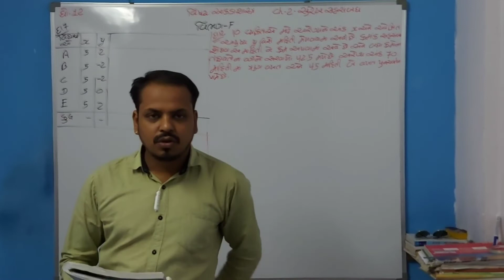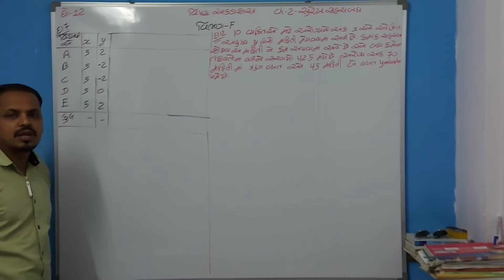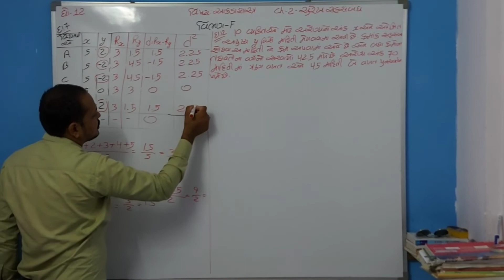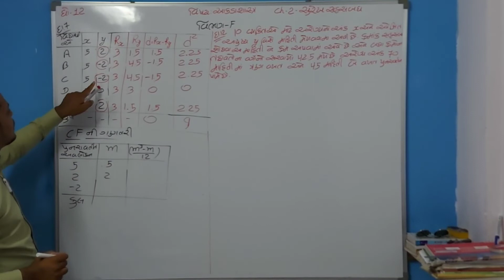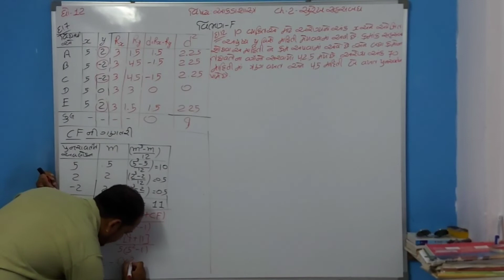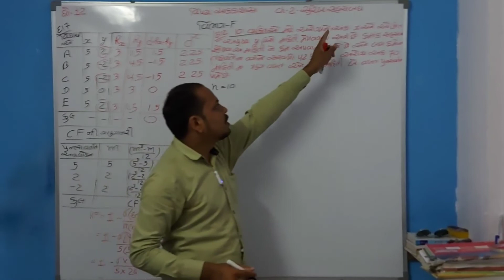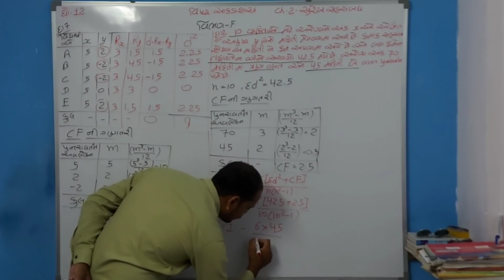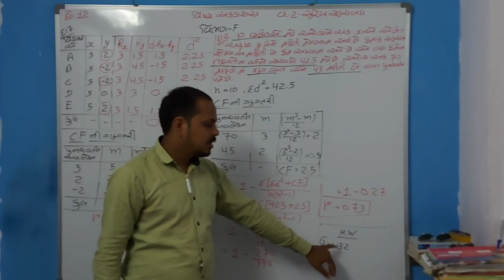Std 12 STAT ch 2 part 11